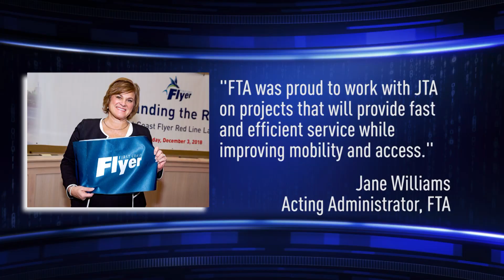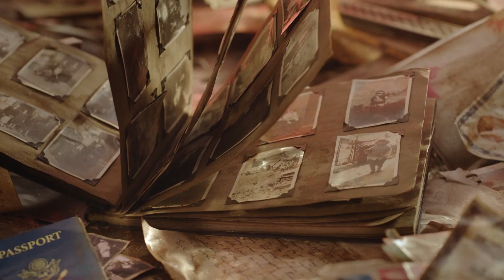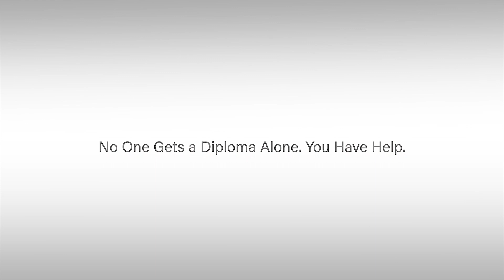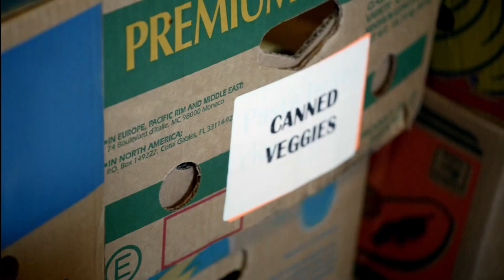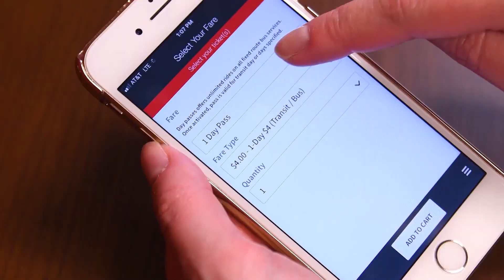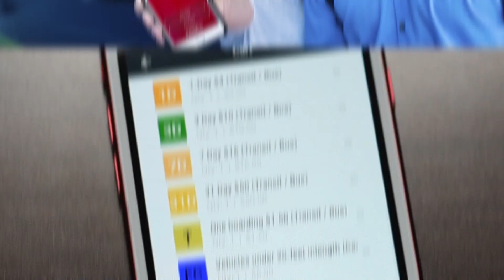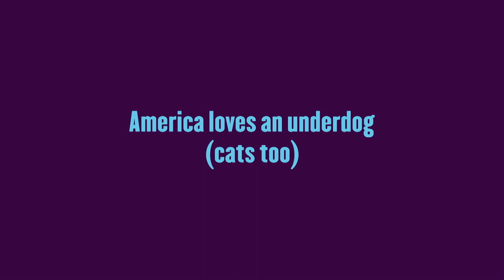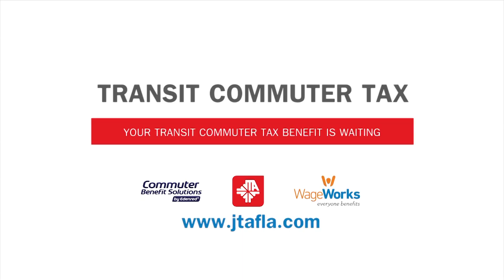JTA Making Moves - March 2020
In this edition of JTA Making Moves, we cover the launch of the JTA and City of Jacksonville's new Door-to-Store program to give complimentary rides to area grocery stores; show what type of mixed-use development could be in store for the Downtown Southbank; funding for the First Coast Flyer Orange Line; coverage of the U2C Industry Forum and more.